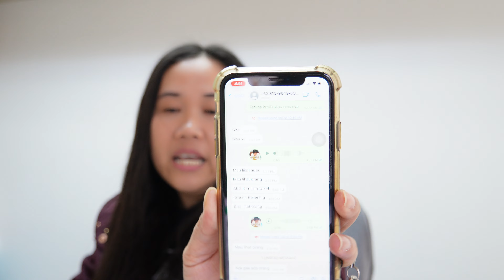Kecoa apa coro telpon kita mau kerjain bersama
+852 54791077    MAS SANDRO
Ex Taiwan
Ex Singapura
Ex Hongkong